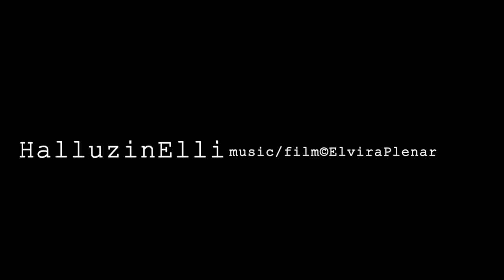HalluzinElli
... 2020 nur noch Virtuell ??.
Musik: "Cage-esk" habe ich für das Theaterstück "Robinson und Crusoe" komponiert. Theater Grüne Soße, in Frankfurt am Main.
Premiere September 2019 im Theaterhaus, Frankfurt am Main.